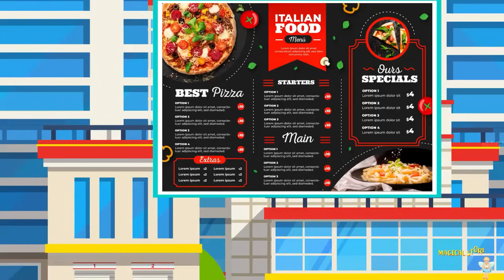जादुई बिरयानी | Hindi Kahaniya | Moral Stories | Kahaniya In Hindi | Magical Stories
✿ Story: जादुई बिरयानी | Jadui Biryani